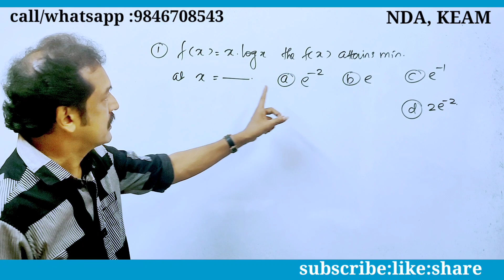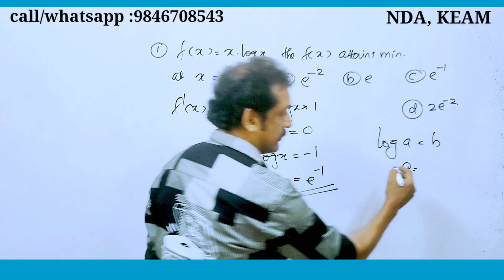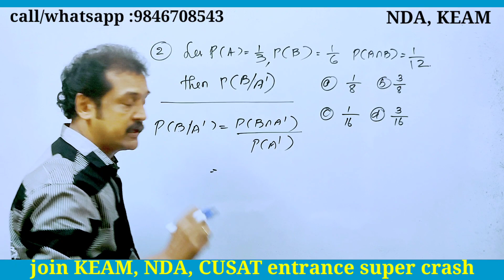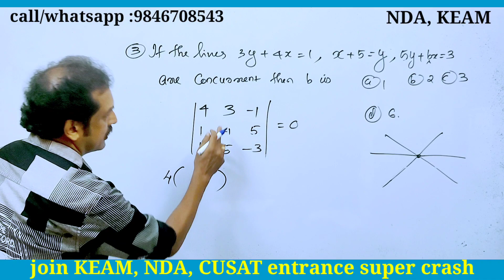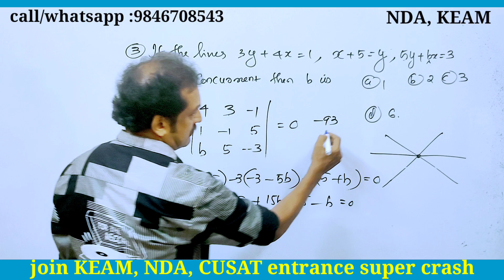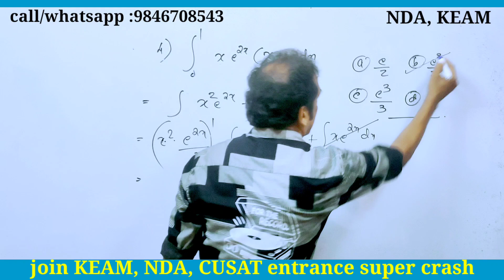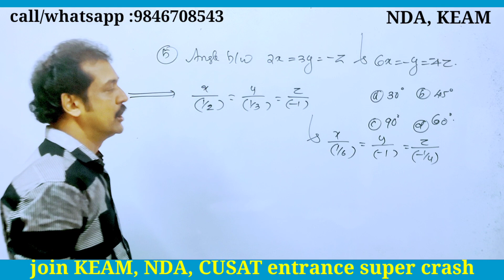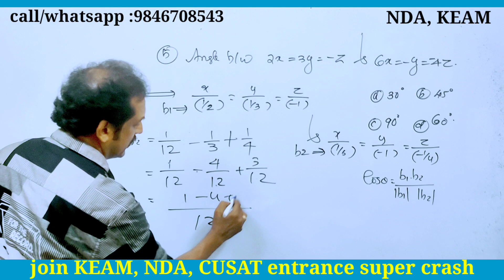2023:NDA (1) maths special | KEAM important questions | different questions from different chapters